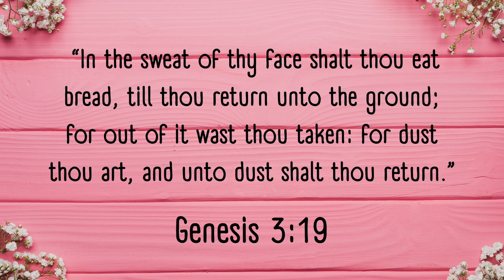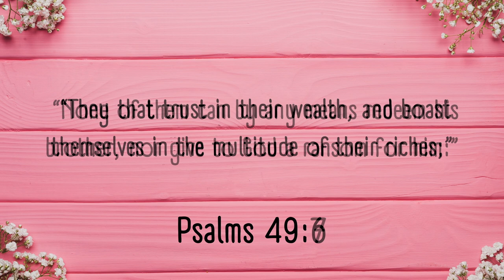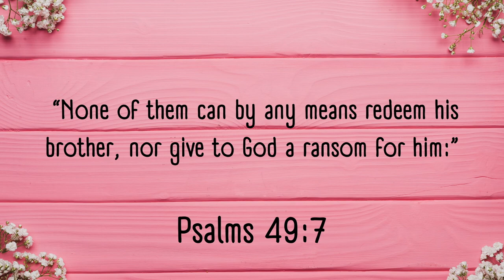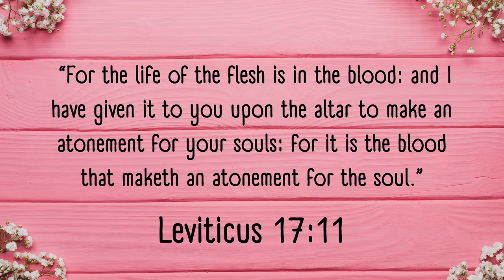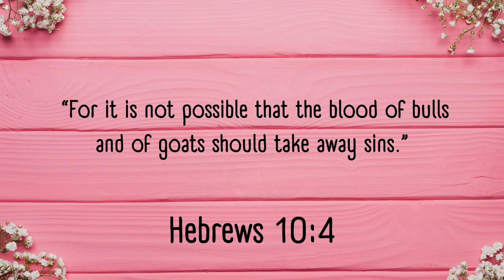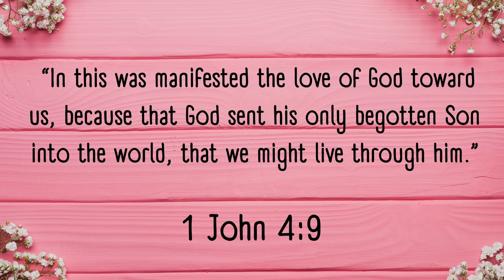What is the blood of Jesus (1 John 1:7, Revelation 1:5)?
The blood of Jesus is a very popular topic in Christianity, but why is that? How did the blood of Jesus affect our lives to still be talked about to this day? Let's look at it.